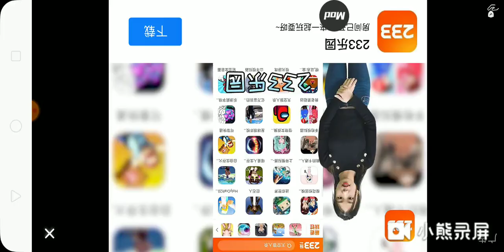樱花校园小技巧第三期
柠萌仙女呀